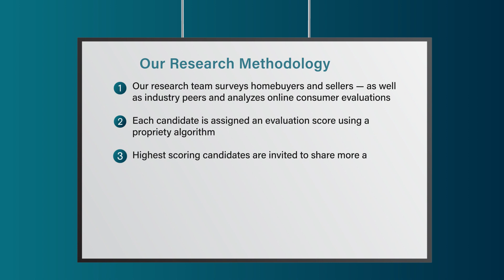2023 Southwest Florida Five Star Real Estate Agent Jim Mayer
Jim Mayer wins the 2023 Five Star Real Estate Agent Award! Five Star Real Estate Agents represent those who are outstanding in their field. Winning agents are selected as a result of a rigorous and objective research process. For any market, each year's field of winners represents no more than 7% of agents within the market.